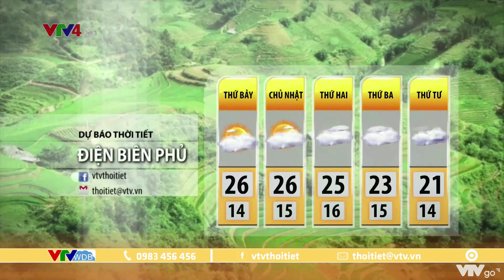Dự báo thời tiết du lịch 3 ngày tới từ ngày 12 đến ngày 14/12/2020 | VTVWDB